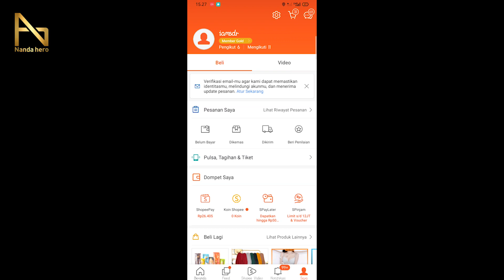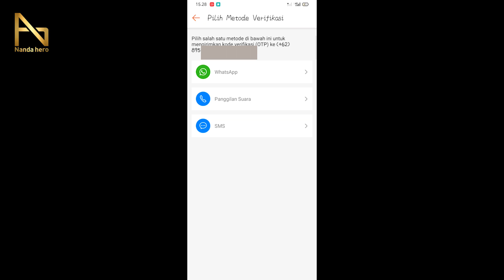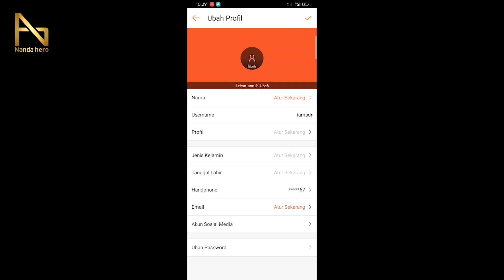Cara Mengganti Nomor Telepon di Shopee yang Sudah Tidak Aktif Terbaru 2023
Inilah cara mengubah nomor telepon di shopee yang sudah tidak aktif, cara mengganti nomor hp di shopee yang sudah tidak aktif. Silakan tonton cara mengubah nomor telepon di shopee tapi nomor sudah tidak aktif, cara mengganti no hp yang sudah tidak aktif di shopee.

⌚ Timestamp:
0:00 Pembukaan
0:23 Ubah Nomor Shopee yang Sudah Hangus
2:08 Penutupan